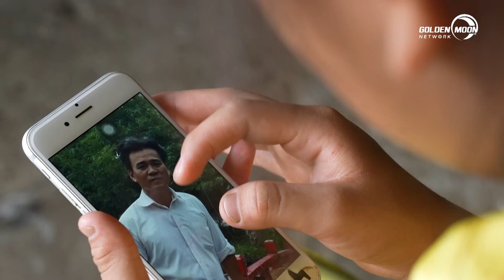Đau thắt trước cảnh mất cha, mẹ kế tảo tần nuôi con riêng của chồng | Mái Ấm Gia Đình Việt TẬP 44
- Trường hợp 1: Gia đình em  LÂM THUẬN PHÁT Chủ tài khoản LÂM VĂN VĨNH (Ba của nhân vật) - 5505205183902 - Ngân hàng Agribank
- Trường hợp 2: Gia đình em NGUYỄN ĐÀO BÍCH PHÊ Chủ tài khoản NGUYỄN THỊ LỆ (Bà ngoại của nhân vật) - 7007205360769 - Ngân hàng Agribank
- Trường hợp 3: Gia đình em NGUYỄN TRÂM ANH Chủ tài khoản HUỲNH THỊ THẺ (Mẹ của nhân vật) - 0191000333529 - Ngân hàng Vietcombank

ĐẾN VỚI TẬP 44 MÁI ẤM GIA ĐÌNH VIỆT vs 2 khách mời: Ca Sĩ Nguyễn Phi Hùng và Ca Sĩ Linh Thủy Đan.